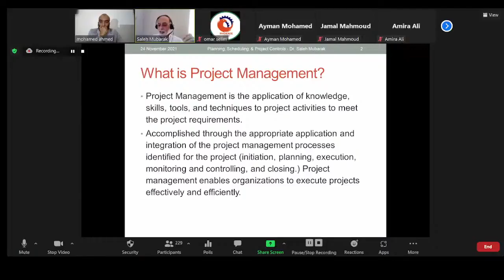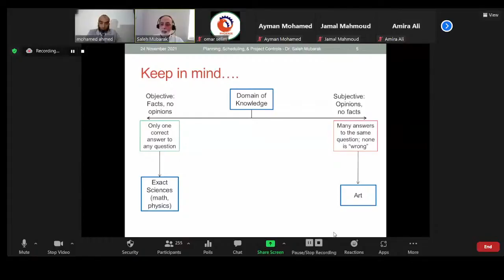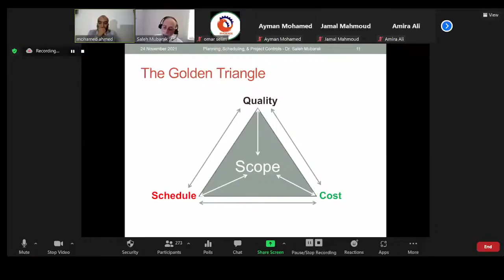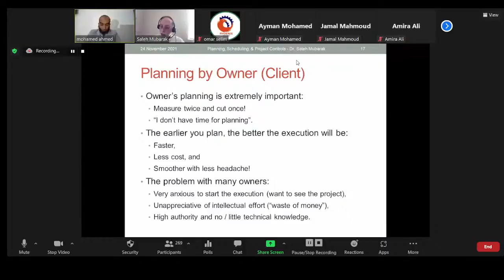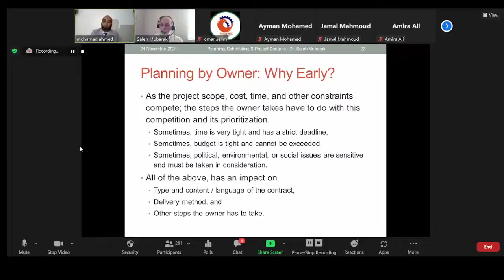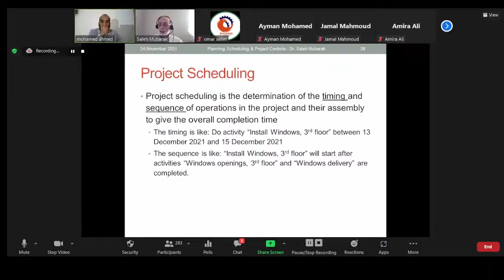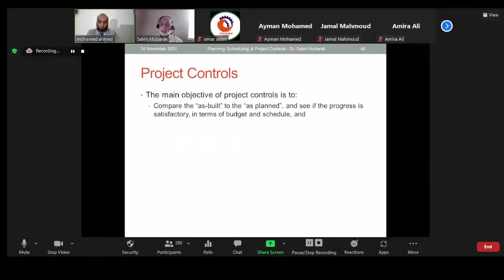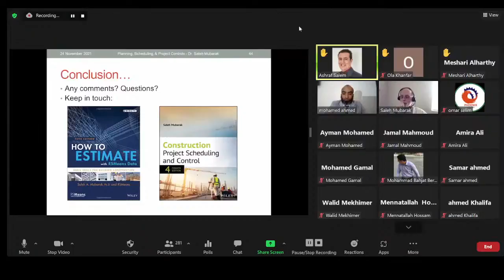What is planning? Planning versus schedulingد.صالح مبارك Dr. Saleh Mubarak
What is planning? Planning versus scheduling
د.صالح مبارك Dr. Saleh Mubarak
 المحاضرة الاولى من السلسلة المجانيى لشرح التخطيط وادارة التكاليف